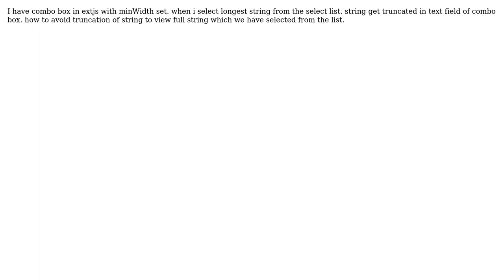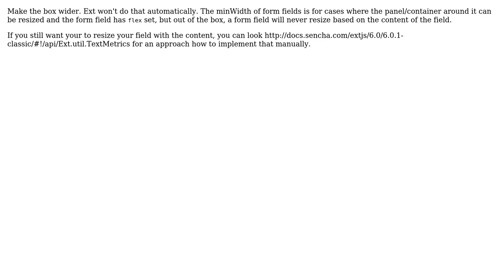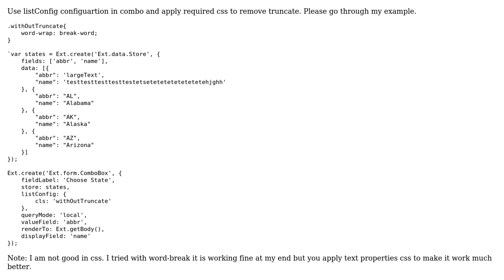How to avoid truncate text in select box in extjs? (2 Solutions!!)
How to avoid truncate text in select box in extjs?

With thanks & praise to God, and with thanks to the many people who have made this project possible! | Content (except music & images) licensed under CC BY-SA | Music | Images & others | With thanks to user Surya Prakash Tumma user Priyanka user Alexander and the Stack Exchange Network Trademarks are property of their respective owners. You are responsible for your own actions.